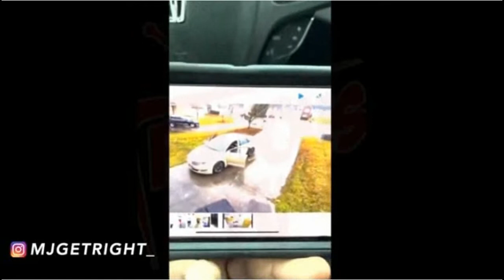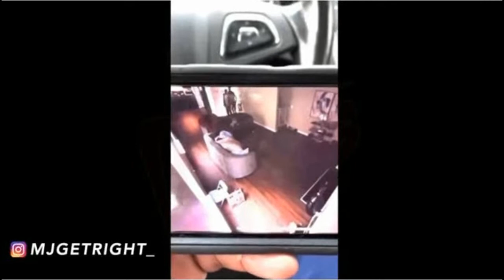WE TOLD YOU JAKES ABOUT EVE OVER AND OVER AGAIN!!!! the remix